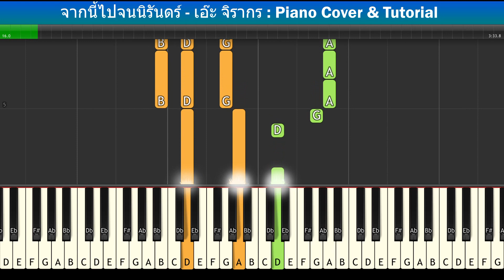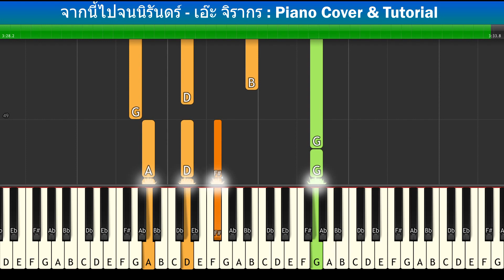[สอนเปียโนแบบง่าย] จากนี้ไปจนนิรันดร์ - เอ๊ะ จิรากร : Piano Cover & Tutorial | Mob Melody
Piano Cover & Tutorial With Easynote
Donate สนับสนุนเป็นกำลังใจในการทำคลิปต่อๆไป
# = sharp
b = flat
C# = Db
D# = Eb
Eb = D#
F# = Gb
Ab = G#
Bb = A#